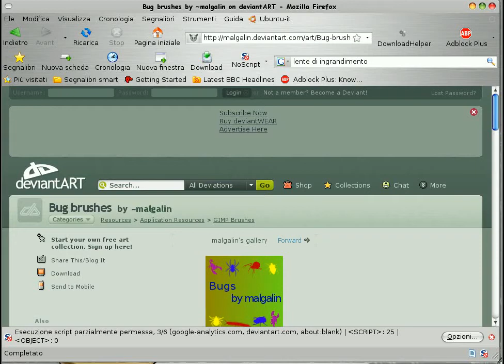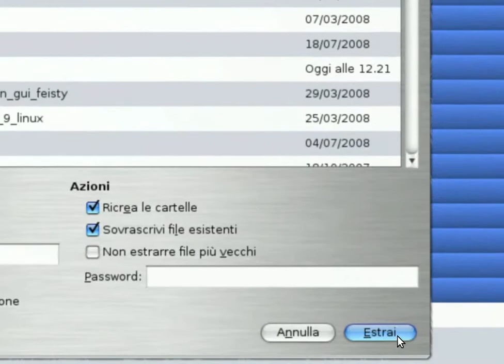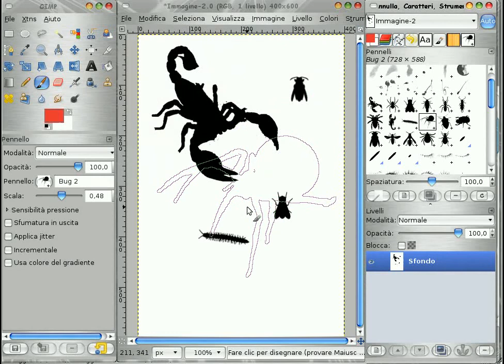How to Install Brushes in Gimp on Linux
Come installare pennelli per GIMP direttamente nella cartella brushes